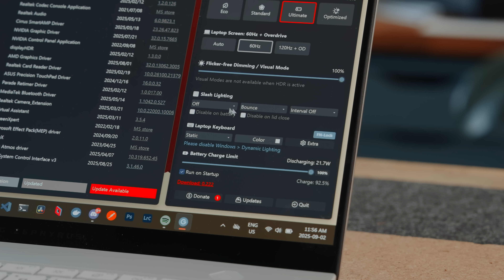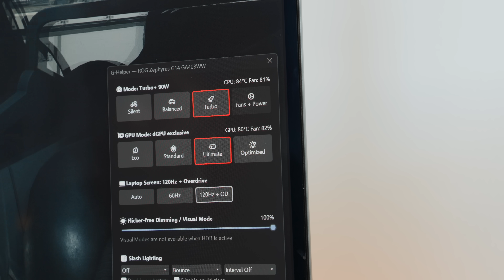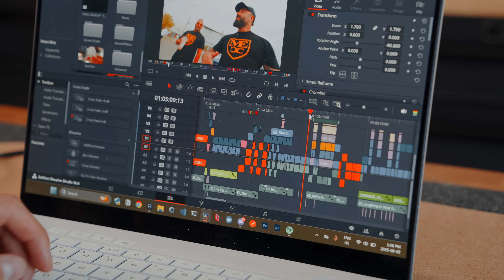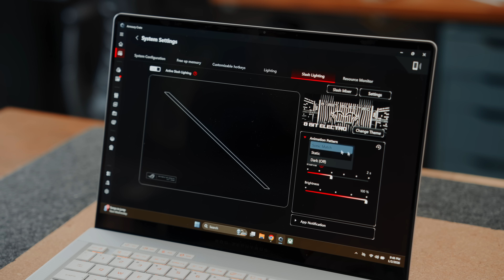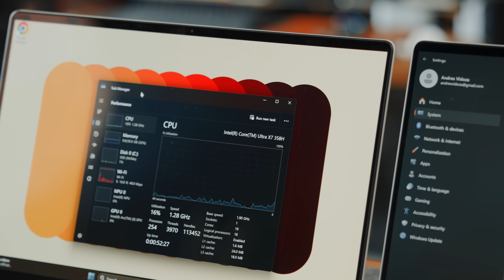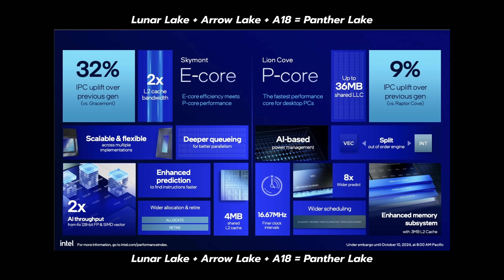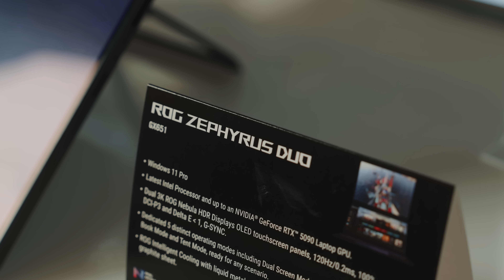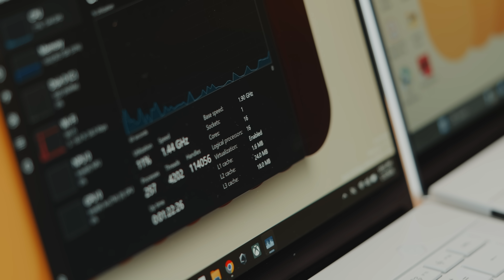This Would Make a Great Linux Machine... (ROG Zephyrus G14)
This here was my windows based laptop last year during the first half of 2025. Now in 2026, I'm mainly using a ProArt P16 as my main Linux device. However, I have a feeling that the G14 would make an even better Linux alternative because even with Windows, it was great!

Check out their latest CES2026 products!

00:00 | Intro
01:08 | Living with a G14
04:00 | The NEW G14
08:20 | AMD vs Intel
10:14 | ROG Lineup for 2026
11:46 | Linux Integration?